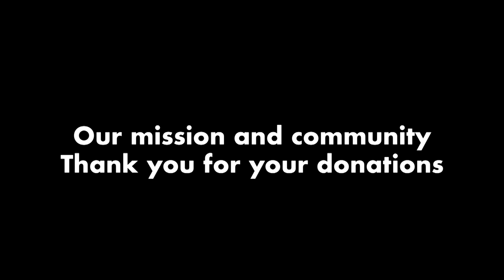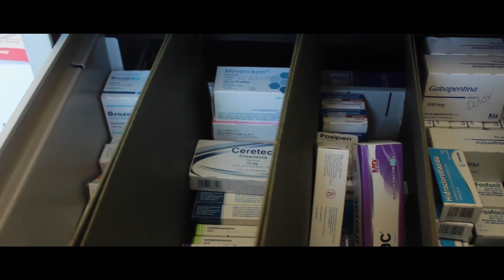Thank you friends!